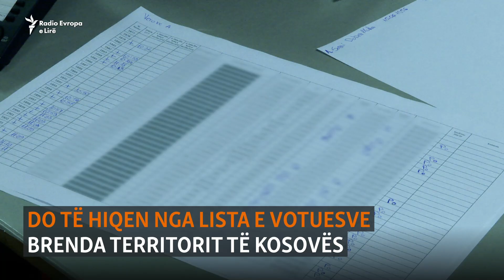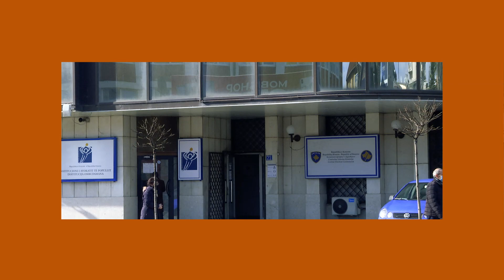Edhe 48 orë thirrje nga KQZ-ja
Deri të dielën pasdite, Komisioni Qendror i Zgjedhjeve synon të përmbyllë procesin e verifikimit të aplikuesve nga jashtë Kosovës për votim përmes postës. Deri të premten, më 29 janar, e drejta e votës u është verifikuar më shumë se 52 mijë votuesve. Organizata “Germin” që merret me çështje të diasporës, është e shqetësuar për afatin e shkurtër kohor për apelim, nëse aplikuesve u është mohuar e drejta për votim.